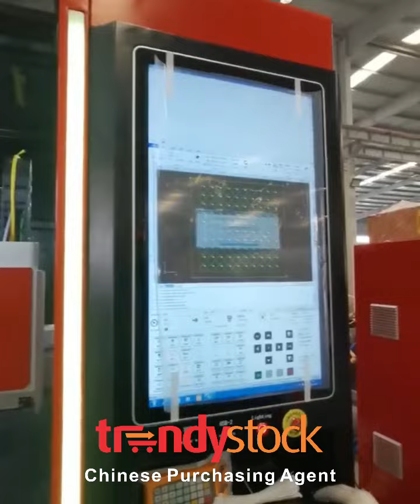Лазерна машина за рязане на метални елементи- Trendystock е посредник за внос на стоки от Китай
Системите за лазерно рязане се превърнаха в един от най-универсалните и достъпни инструменти за обработка на метал. Днешните оптични лазери могат да режат черни и цветни материали с различни дебелини, използвайки само фотонен лъч.
Ако искате да разберете повече за посещениеот на фабрики в Китай, вижте тук
🔵 ТРЕНДИСТОК АГЕНЦИЯ-Вашият коректен и надежден партньор при внос на стоки на едро от Китай .
🔵 Ние Trendystock сме професионален посредник за внос от Китай и търговия на едро с Китайски стоки
🔵 Обогатете продуктовата си гама и заредете според нуждите си своя физически или онлайн магазин,като поръчате китайски стоки на едро чрез нас.
🔵 Разполагаме с голям склад и офис в гр.Пекин и гр. Yiwu(Китай) за складиране и изпращане на всяка стока, поръчана от Вас
🔵 Вноса на стоки на едро се извършва по море и въздух
🔵 Морски и въздушен транспорт,DHL от Китай до България
🔵 Организиране на групажни пратки и цели контейнери
🔵 Консултиране,покупки,опаковане,доставка и търговия на едро на евтини стоки от Китай
🔵 Можем да доставим всичко за вашия бизнес
🔵 Транспорт на контейнери от Китай до България
🔵 Пазаруване от Китай НА ЕДРО директно чрез наш агент/посредник
🔵 Ще Ви държим информирани за всяка една стъпка за поръчаната стока от Китай до крайната доставка към Вас.